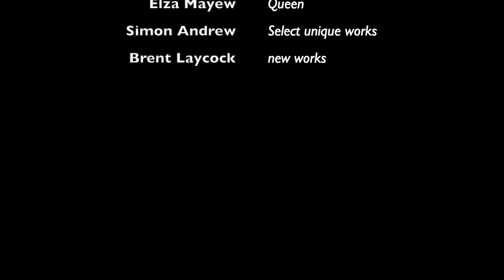Summer Solstice 2020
Our current exhibition, Summer solstice features some new works and inspirational pieces from our gallery artists.  Currently up are works by: Gregory Hardy, Robert Marchessault, Dorothy Knowles, Shi Le, Joice M. Hall, Andre Petterson, Harold Town, Brent Laycock, Diana Zasadny, Steve Mennie, David Alexander and more!

Following Alberta Guidelines for reopening, we are OPEN, as of May 15, we can be reached also by calling the gallery, visiting us on-line, and via social media.  We do ship internationally.
Hours: Monday – Friday: 10-530PM, Saturdays: 11-4PM, Sundays: Closed.

About Wallace Galleries:
We are one of Calgary’s most dynamic galleries and home to many outstanding contemporary Canadian painters, sculptors and printmakers. Established in 1986, and located in the downtown core, our goal is to make art a part of your life as much as it is a part of ours.
We have approximately 3,000 square feet of exhibition space with 16-foot ceilings, located on the main floor of Chevron Plaza, 500 5th Ave SW.
We want to help clientele expand their art appreciation, identify the styles and media that define the art they like, and introduce new collectors to some of Canada’s best known contemporary artists while bring rising new art stars to the attention of the seasoned collectors. We are here to help our clients invest in quality works of art with confidence and within their budget.